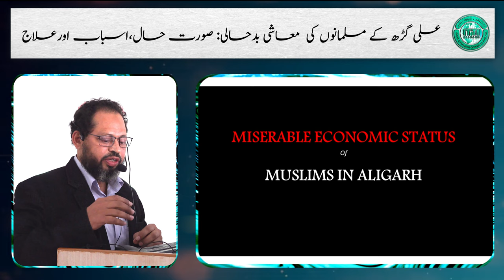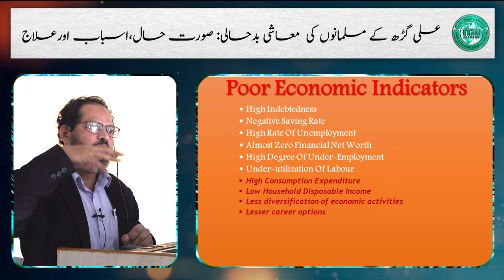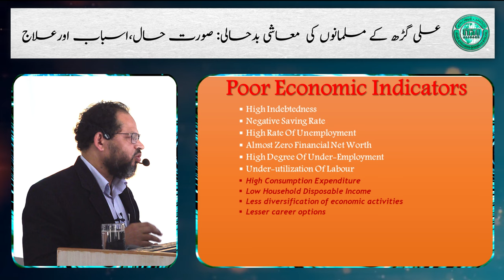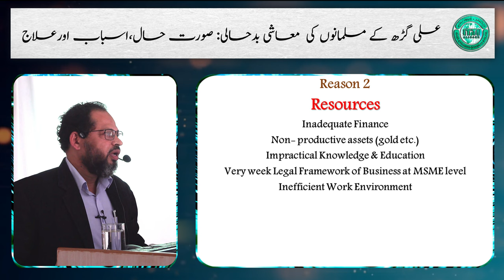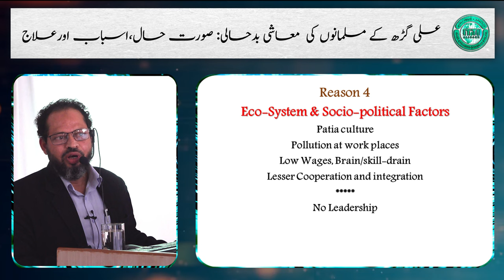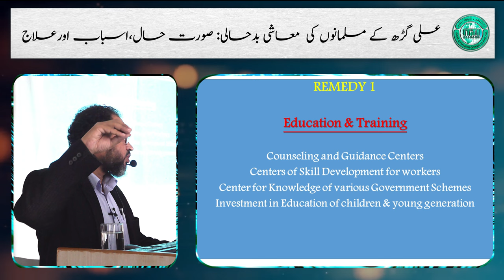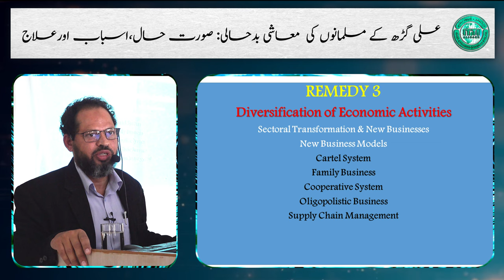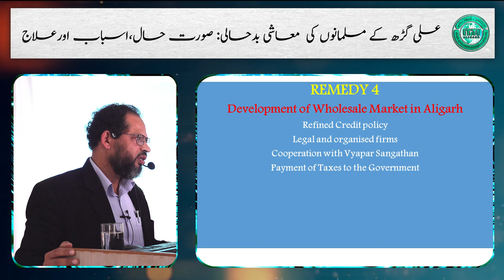Miserable Economic Status of Muslims in Aligarh || Tariq Nafees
Miserable Economic Status of Muslims in Aligarh
अलीगढ के मुसलमानों की आर्थिक दुर्दशा: स्थिति, कारण और निवारण
Tariq Nafees